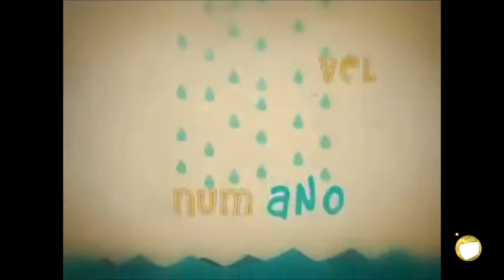allTV - Sintonia (28/08/2014) com Cristina Kerr, organizadora Fórum Mulheres em Destaque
Liderança feminina - Fórum Mulheres em Destaque - cada vez mais e mais as mulheres tem ocupado espaços no mundo corporativo e ganha cada vez mais espaço na agenda estratégica das empresas com objetivo de traçar planos para aumentar e reter um número maior de mulheres em cargos de alta gestão.